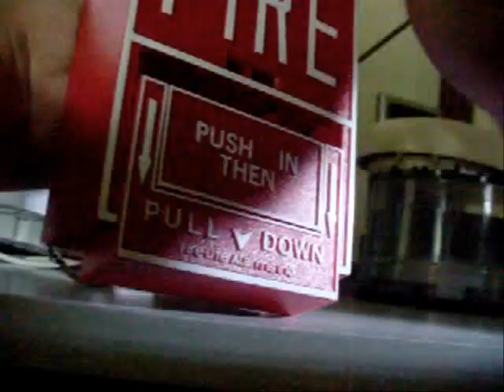BG-10 Activation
Me activating my new BG-10, hooked up to a SpectrAlert PC241575W (the FIRE lettering wore away) and a 9-volt battery (label removed) Shows the connections I used, activating, then resetting. Sorry about the resetting part, I had to rest the cam on my belly while I reset the BG-10.